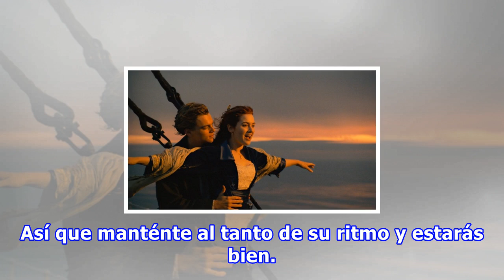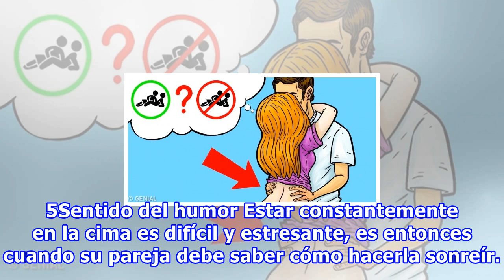Cosas que una mujer “alfa” necesita de un hombre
A diferencia de las chicas de la tribu amazónica, la mujer alfa moderna es lo suficientemente segura como para reconocer que necesita un hombre en su vida. A continuación una lista de cosas que un hombre debería saber si aspira a construir una relación equilibrada y duradera con una mujer fuerte. Al...
Fuente: taringa